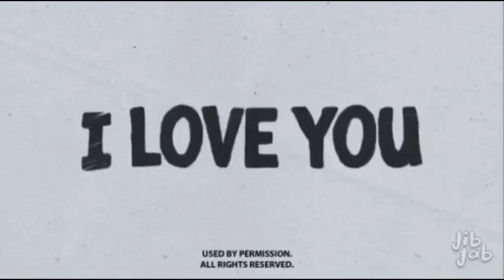Aha hminga&Baby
Take on me 10/5/2020 covid19 during lockdown